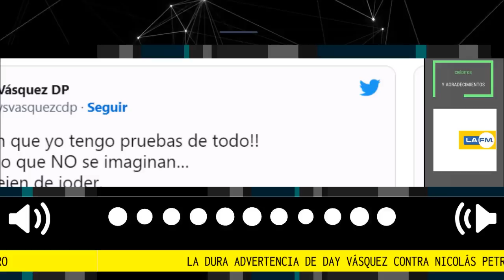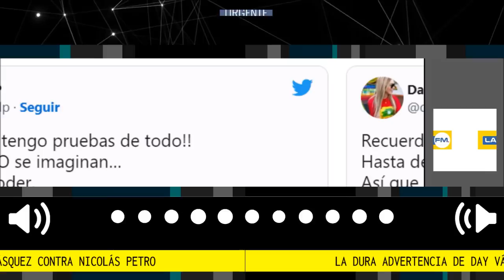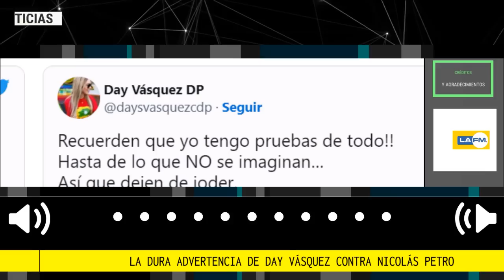🚨 LA DURA ADVERTENCIA DE DAY VÁSQUEZ CONTRA NICOLAS PETRO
En las últimas horas Day Vásquez, exesposa de Nicolás Petro, volvió a lanzar una dura advertencia frente a las pruebas que tiene de su acusación contra el hijo del presidente Gustavo Petro, por posibles sobornos a narcos y a presos a cambio de incluirlos en la paz total.